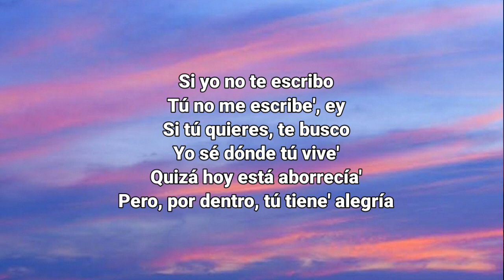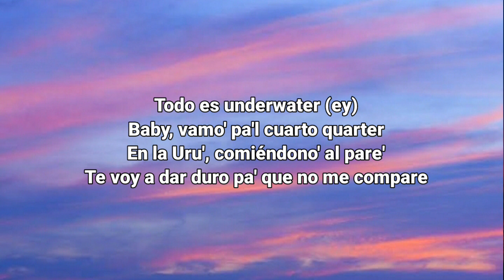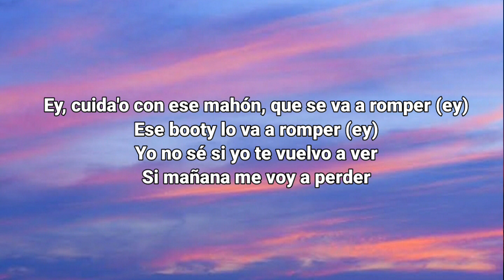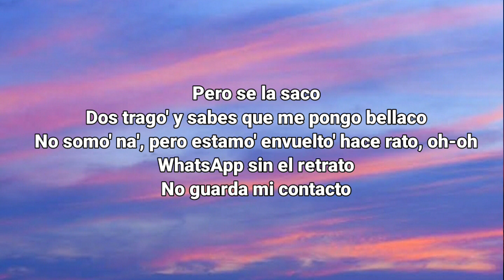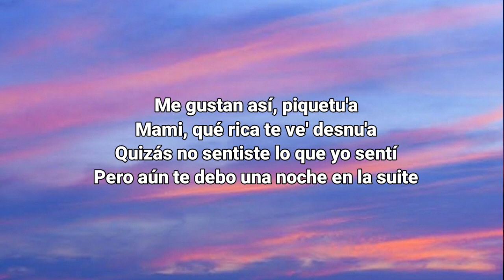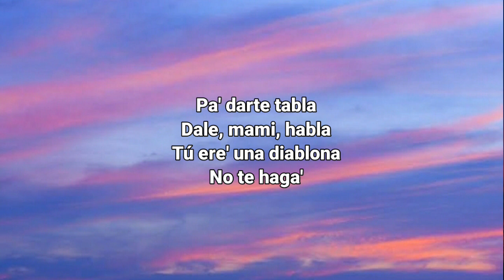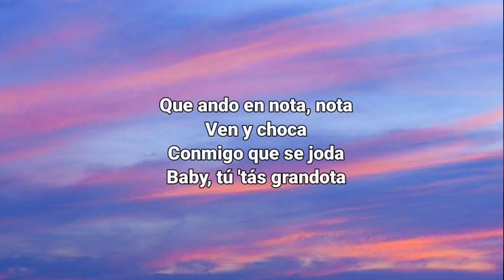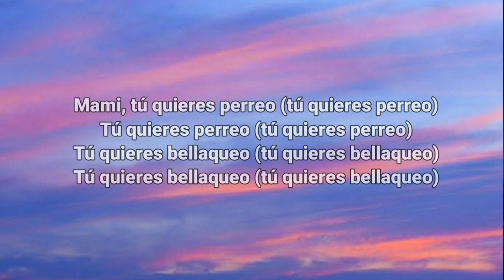Bad Bunny - Moscow Mule (Letra_Lyrics) _ Un Verano Sin Ti